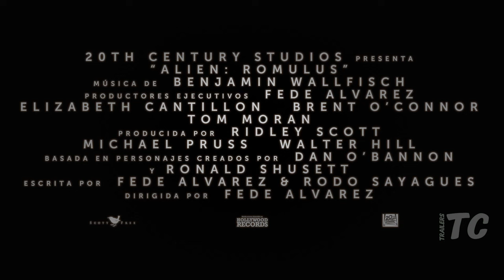ALIEN ROMULUS Tráiler Español Latino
16 de agosto de 2024
El thriller de ciencia ficción y terror lleva la fenomenalmente exitosa franquicia "Alien" de regreso a sus raíces: mientras hurgan en las profundidades de una estación espacial abandonada, un grupo de jóvenes colonizadores espaciales se encuentran cara a cara con la forma de vida más aterradora del mundo. universo.